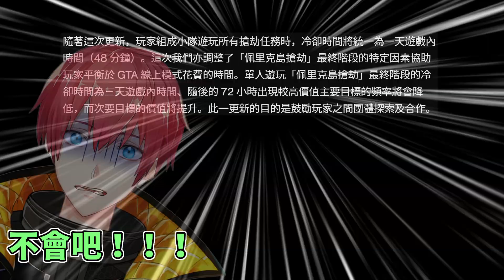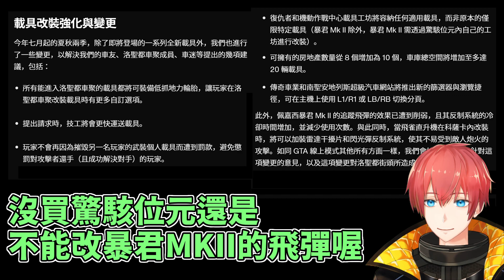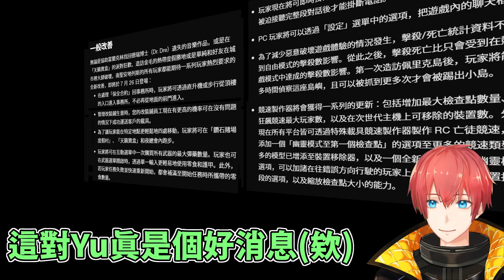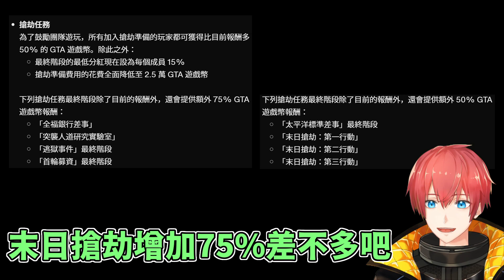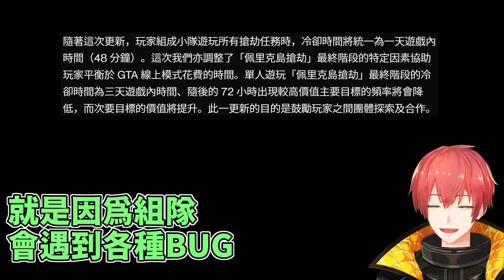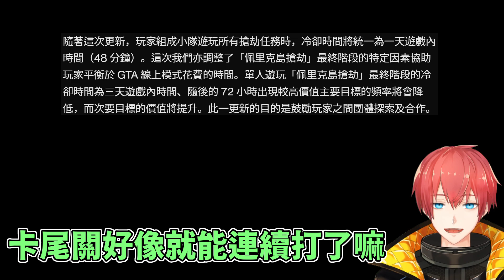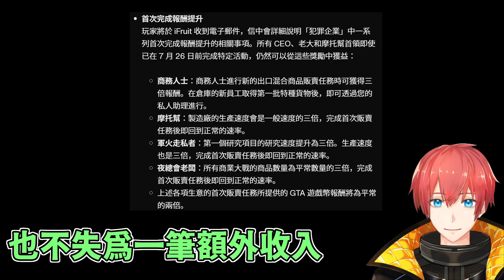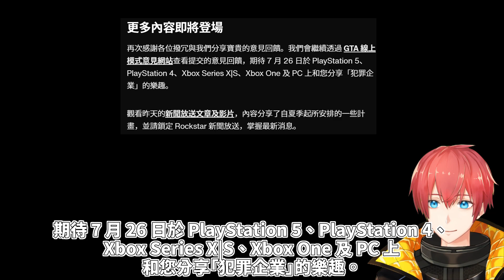【GTA5】夏季更新體驗改善詳細內容！犯罪企業 The Criminal Enterprises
R星在充滿各種夢想的夏季更新消息推出之後，意外的往暴君MKII跟佩里克島大砍一刀!?
現在R星釋出夏季更新體驗改善詳細內容，究竟是否是大家都能接受的內容呢？快來一探究竟吧！

幫會名稱：Yu channel
其他支持YU的方法